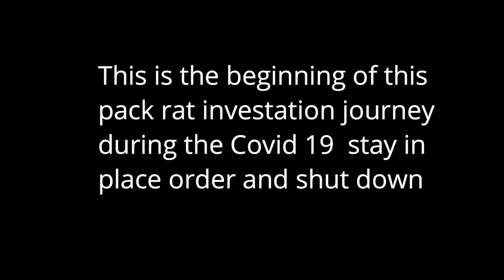Van Life Travel & Photography; Pack Rats In My Van Engine & Area Destroyed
Good day my friends in this video I share my struggle against a pack rat infestation during the Covid 19 shutdown and stay at home order. I was so shocked how quickly they destroyed an area inside of my engine area. Hope you are staying healthy and well. Thanks for traveling with me and sending hugs!!!

Music from YouTube library; Feeling Good by Doug Maxwell and Just Stay by Aakash Gandhi